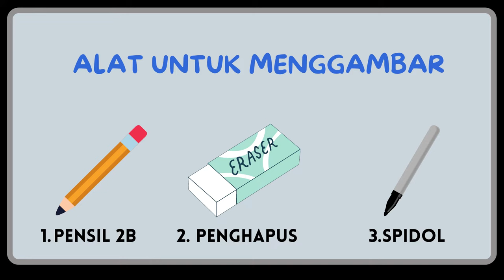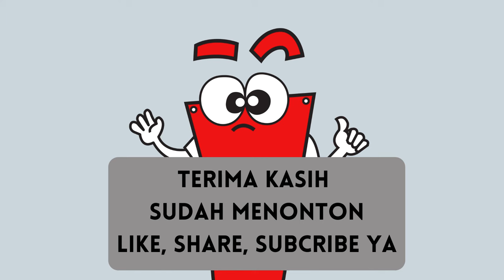Cara Menggambar Persatuan dalam Perbedaan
Halo, teman-teman. Hari ini Mr.Iza ingin mengajak kalian menggambar tema Persatuan dalam Perbedaan. Di Indonesia terdapat beranekaragam agama, tetapi kita dapat bersatu dan menghargai agama satu sama lain.

Tema hari ini adalah permintaan dari subscriber, bagi teman-teman yang ingin minta dibuatkan cara menggambarnya, bisa tulis di kolom komentar ya. Mr.Iza siap membantu :)